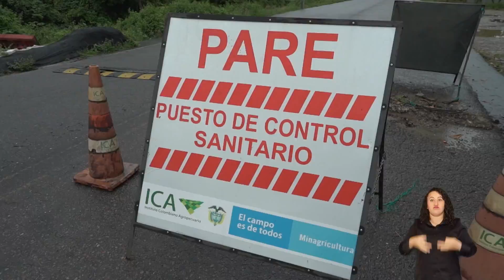ICA | Desde el ICA rendimos homenaje al día de la agricultura y a los campesinos del país.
Desde el ICA rendimos homenaje al día de la agricultura y a los campesinos y campesinas del país.